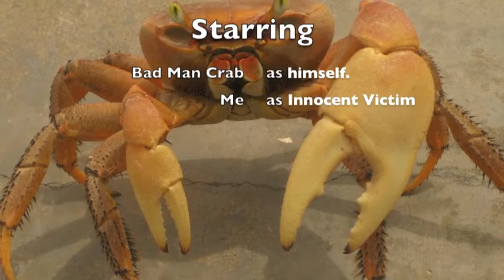Attack of the Bad Man Crab!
Beware of crabs!